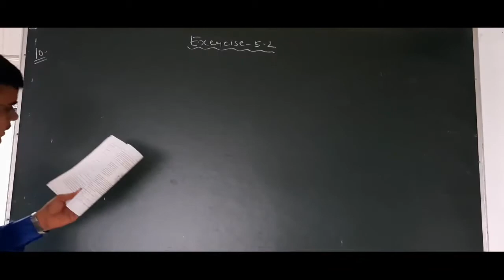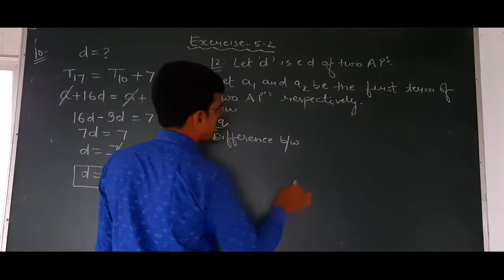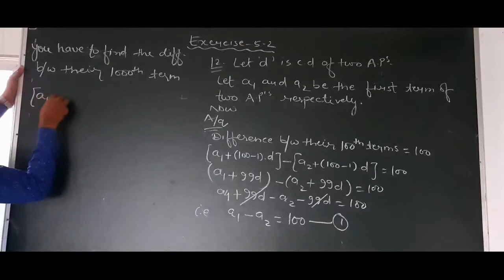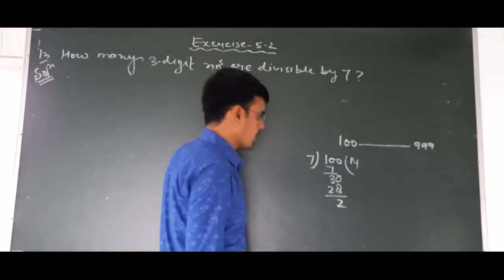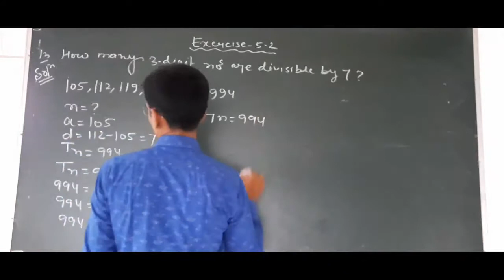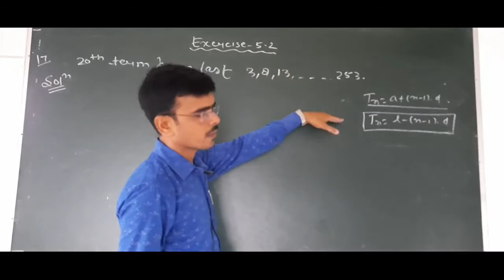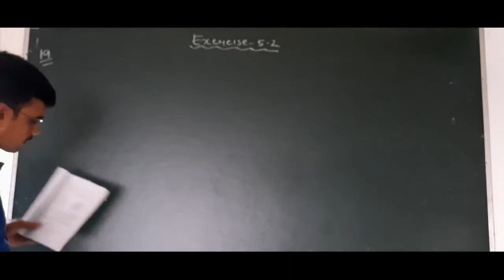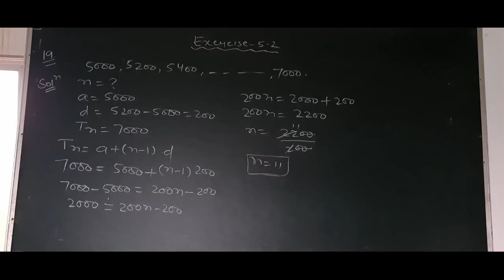Class 10 (Maths) Arithmetic progression Part-4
Solve erercise 5.2